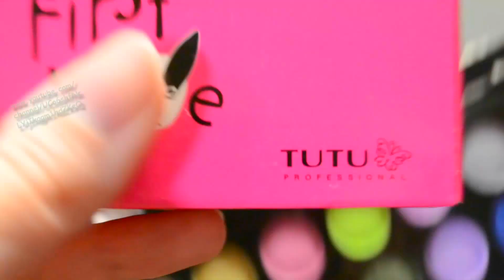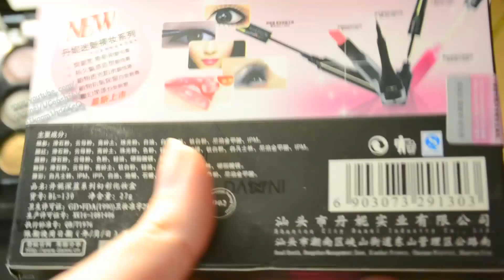СВОТЧИ 💖ЛУЧШАЯ КОСМЕТИКА 2016 года. КОСМЕТИЧКА ДЕКАБРЯ 💕 Фавориты декабря 💗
Поддержать меня на СВОТЧИ 💖ЛУЧШАЯ КОСМЕТИКА 2016 года. КОСМЕТИЧКА ДЕКАБРЯ 💕 Фавориты декабря 💗 Расскажу о косметике, которая была со мной весь уходящий год. Карандаш Тушь застывающая за минуту Блеск Моншуи Пудра Кейс с матовыми яркими тенями Тени большая палетка с огромным зеркалом Тени виндоус Кисти для макияжа Круглая пудра Для бровей тени Туту Тушь чёрная Тени для бровей Тени для бровей Макси Палетка на 6 оттенков